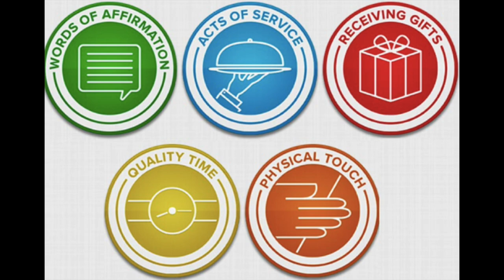Brely Evans - Brely's Open Box | Episode 1...Gifts and Give aways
Sooooo I LOVE when yall send me GIFTS. Here is my Open Box #1!! And you get hear a few stories about my journey in Hollywood!

Send PR Packages:
Water Walkers Management
2711 N. Sepulveda Blvd STE  443